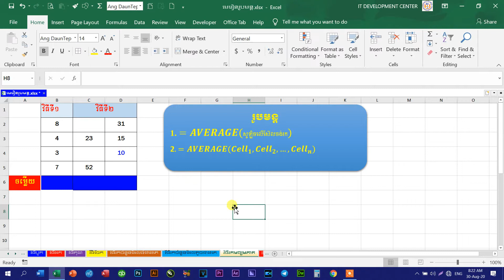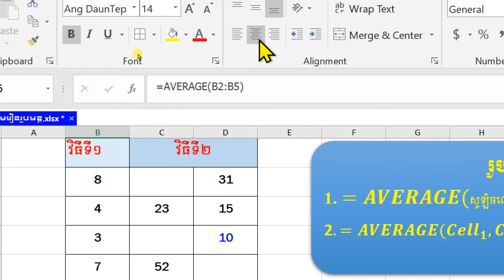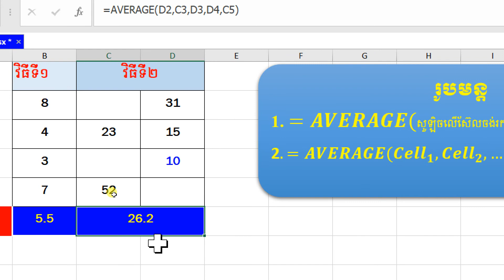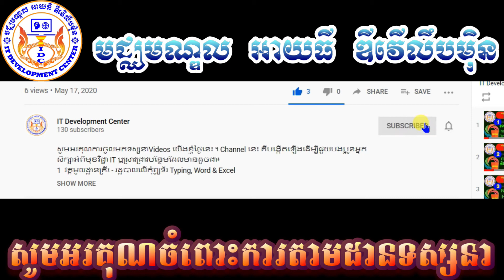របៀបរកមធ្យមភាគ - ភាគ ៩ - How to Find Average in Microsoft Excel 2019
សូមទាញយកឯកសារនៅទីនេះ៖ សូមអរគុណការចូលមកទស្សនា Videos យើងខ្ញុំថ្ងៃនេះ ។ Videos ទាំងអស់ក្នុង Channel នេះ គឺបង្កើតឡើងដើម្បីជួយបងប្អូនអ្នកសិក្សាអំពីមុខវិជ្ជា IT ឬស្រាវជ្រាវបន្ថែម
ចាប់ផ្ដើមសិក្សាកុំព្យូទ័រពីវគ្គដំបូងរហូតដល់កម្រិតខ្ពស់មានគ្រប់វគ្គ ចុចលីងខាងក្រោមដើម្បីមើលថាតើមានវគ្គអីខ្លះ?

Rean IT
learn Computer
Learn Computer
រៀនកុំព្យូទ័រ
Rean Computer
Lesson 1
Word 2019
Excel 2019
PowerPoint 2019
Access 2019
Quick book
Adobe Photoshop cc 2020
Adobe Illustrator
Adobe Premiere
After Effect
CorelDraw 2019
Programming
Web Design
Web Develop
java scrip,
Css
C#
C++
PHP
វគ្គសិក្សាថ្នាក់ដំបូង
កុំព្យូទ័រវគ្គទាំងអស់,អំពីកុំព្យូទ័រ
IT Development Center
Computer
Information Technology
រៀនភាសាអង់គ្លេស
រៀនព័ត៌មានវិទ្យា
WeChat
WhatApp